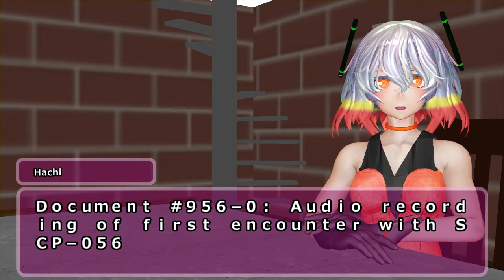SCP-056 - A Beautiful Person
55アイテム番号: SCP-056
オブジェクトクラス: Euclid